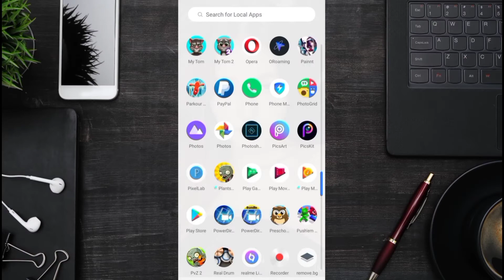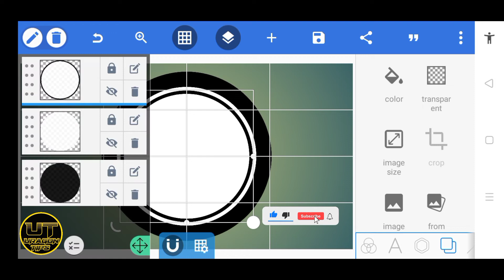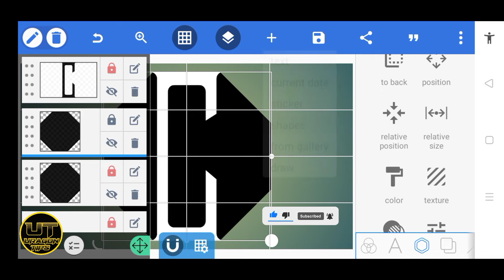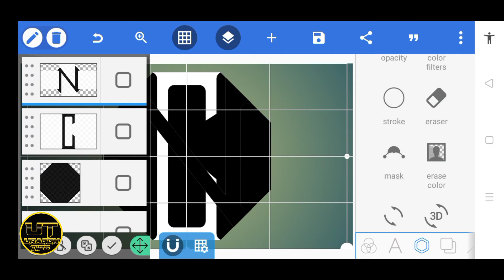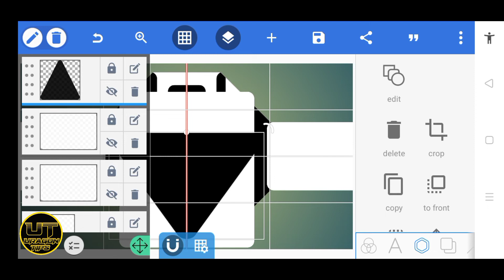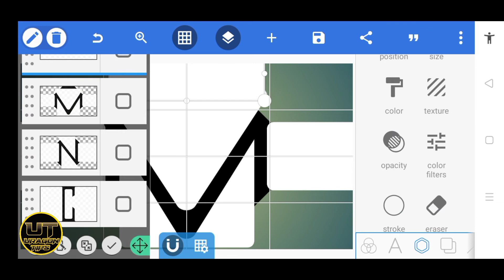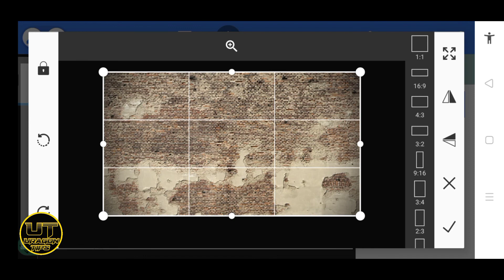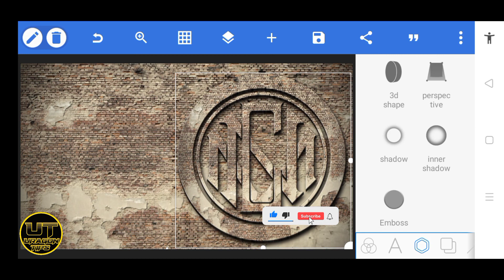3 Letter Initials Logo Design || Pixellab Editing Tutorial || Uragon Tips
3 Letter Initials Logo Design || Pixellab Editing Tutorial || Uragon Tips